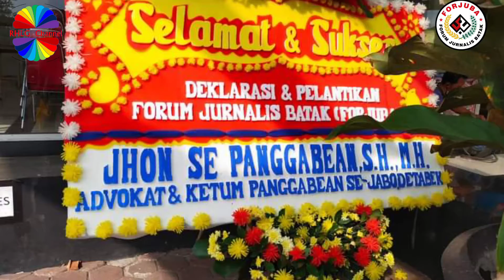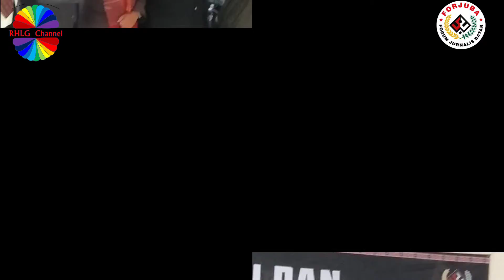Selamat & Sukses Deklarasi, Pelantikan Pengurus Forjuba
Ketua Jamida Pasaribu
Sekjen Hojot Marluga
Bendahara Rifal Marbun

Prosesi penyerahan pataka dan dokumen akta Forjuba itu turut didampingi Bendahara Umum Rifal Marbun, Wakil Ketum Darwin Situmorang, Wakil Sekum Edo Panjaitan, dan Wakil Bendum Mola Sitanggang.